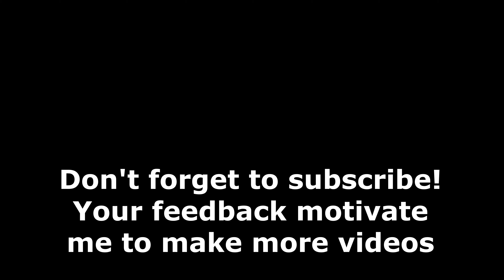Beautiful Soviet piano music | Shostakovich Prelude and Fuge g-moll | Op. 87: No. 22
🔔I will upload new videos regularly🔔

Shostakovich - prelude and fuge g-moll. Op. 87: No. 22
0:00 - Prelude
2:32 - Fuge